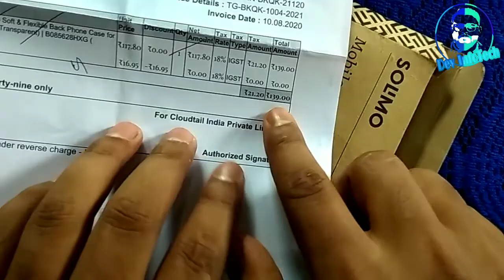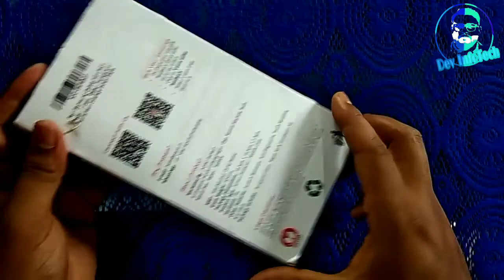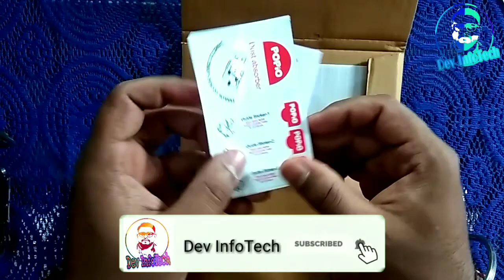Samsung Galaxy M31 ka Protection Kaise Karenge..? || Your Smartphone Are Protected..? | Dev InfoTech